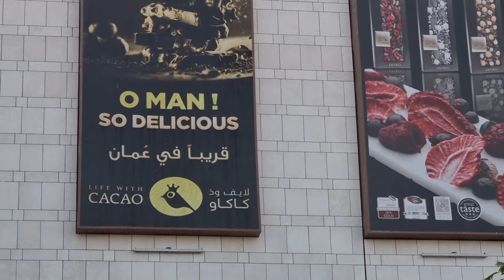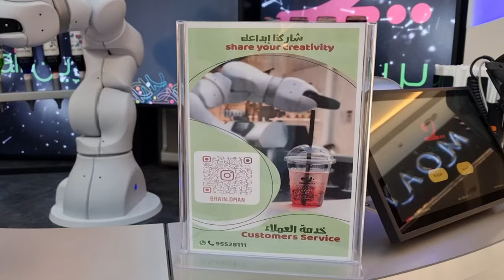AL ARAIMI BOULEVARD MALL | SEEB OMAN | MALL TOUR IN OMAN